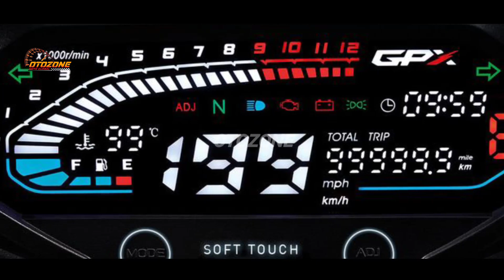VIRAL HARI INI❗RESMI MELUNCUR MOTOR SPORT 200CC SEHARGA VARIO!? NMAX | PCX | AEROX | BEAT | SCOOPY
VIRAL HARI INI❗RESMI MELUNCUR MOTOR SPORT 200CC SEHARGA VARIO!?